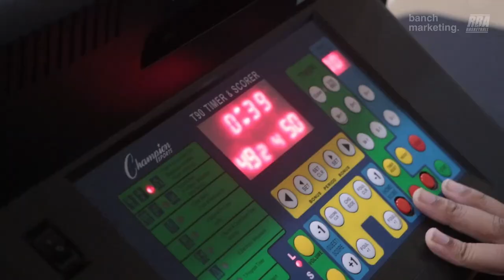2024 Surrey Fall Recreational - WC Demons vs Langleys Finest - Roundball Basketball League